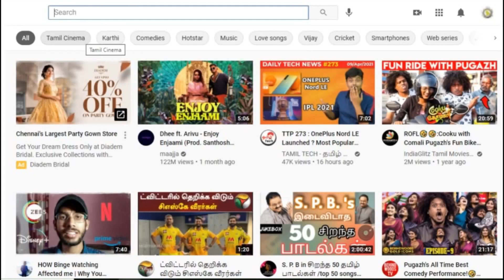விஜய்க்கு வில்லனாக அர்ஜீன் | Vijay | Arjun | Thalapathy 67 Villain Update | Goutham Menon | Lokesh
Cinema News Updates – Watch Our YouTube Digital News Channel. Stay updated on the latest stories from the worlds of politics, Cinema , Movies, Comedy, Song, entertainment, sports, business, current Affairs, World News, social media and so much more.